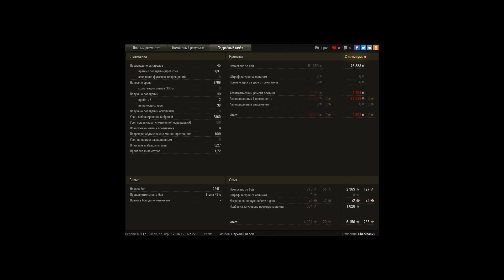Колобанов и Рэдли - Энск встречка